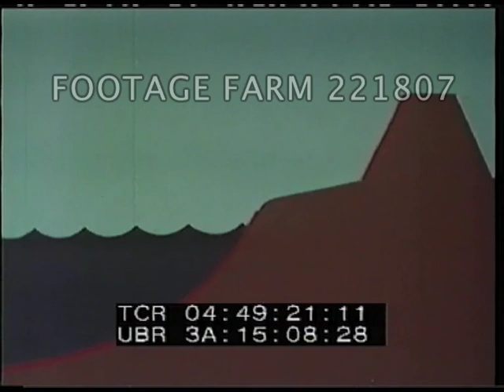1965 - Color, USA: Corps of Engineers River Control - 221807-05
[1965 - Color, USA:  Corps of Engineers River Control]
Montage:  Eroding Mississippi River; protected riverbank; aerial of deposited sandbar in channel; dredge working; dike system; aerial of levee; stone dikes.  Shots of placing piling.
04:37:08  Title.
04:37:22  Aerial of lower Mississippi sandbars, flowing water & erosion caving trees & bank.  Barges passing
04:38:32  Diagram of changing channels & moving soil.
04:39:58  Levees; aerial over oil storage tanks; crops & levee in background.  Breached levee; aerial over setback levee; tug pushing river barges; pan river w/ sandbars.
04:41:34  Map of lower Mississippi.  Diagram of river above Baton Rouge & shifting of sandbar changes.  04:42:48  Montage of revetment on river bank & construction.  Crane & dragline on barge sloping the bank; prefab sections of reinforced concrete placed by Black workers & moved from barge.  Animated diagram.
04:44:27  Crane protecting paving mattress w/ broken stones; finished revetment from river.  Diagram w/ piling dikes added.  Aerials of dikes & sand build up.
04:45:58  Stone dike being constructed by crane on barge.  Combination pilings & stone shown.  Diagram.
04:46:54  Dredge working to open channel, rotating cutter head & long pipeline shown.
04:48:05  Tug pushing barges on curve.  Map to gulf & aerial over refinery w/ ship loading (?).  Levees shown.
04:48:51  Diagram illustrating wave wash effect on levee & protection.  Dikes & waves against them.  POV passing from river.
04:50:14  Aerial of river & farmlands; sandbars & low shots.  Placing revetment & dikes in place.  Dredging; ships passing; tractor on levee.  MS Barges pushed past.  Aerial over Refinery & storage tanks; barges under large bridge; LS along highway on river bank.
04:51:56 The End.
Flood Control; Government Welfare; Commerce; Shipping Assistance; 1960s; Government Propaganda / Promotion;